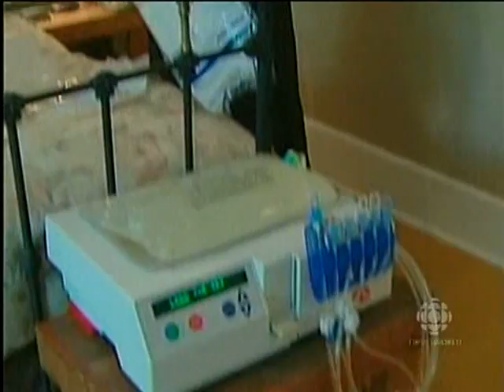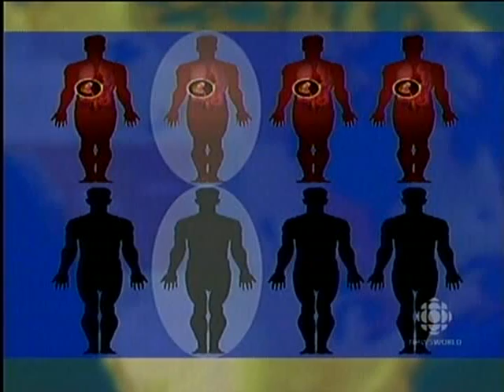CBC News Didja Interview Manual Record Thu Jun 25 22 00 00 2009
Domino kidney transplants - Didja Nawolsky interviewed.